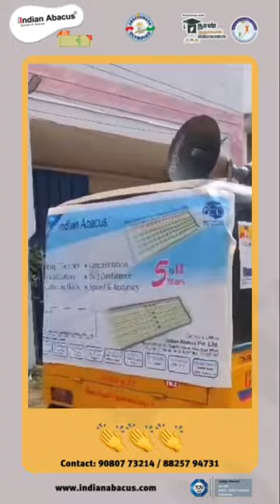Indian abacus now available at Thanjavur for skill development in children